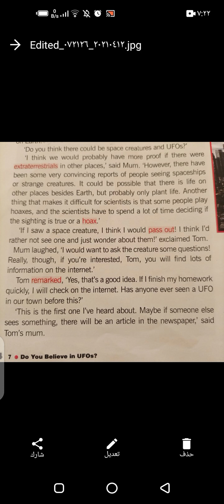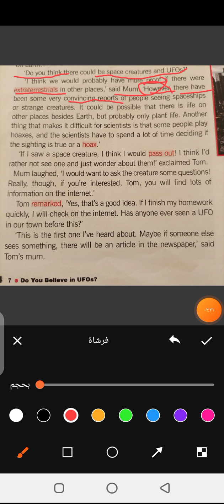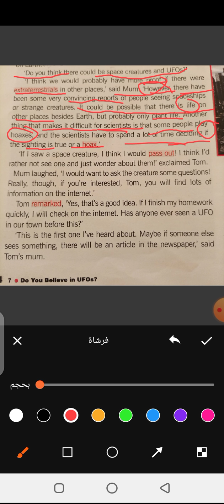8th grade page 64